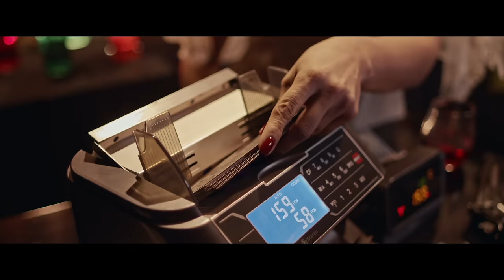El Vagón - Angel Cervantes x Daniel Vazquez (Video Oficial)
Titulo: El Vagón - Angel Cervantes x Daniel Vazquez
Compositor: Angel Leobardo Cervantes Contreras.